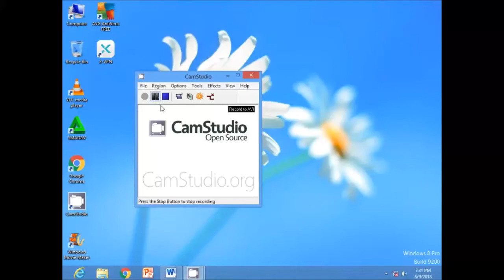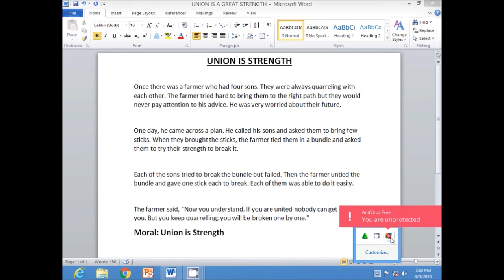Union is Strength English Story